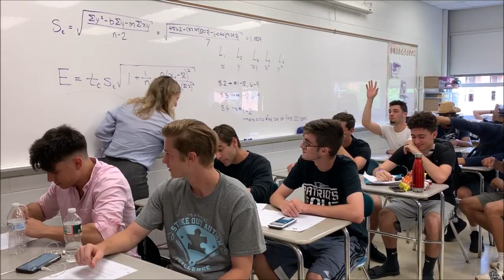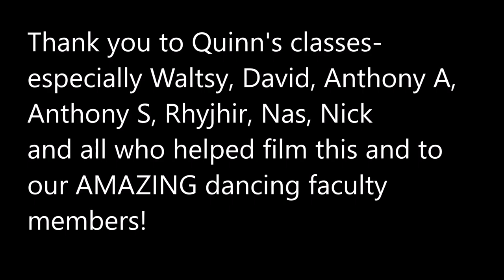Bonus Scenes: Hipsley and Orlinsky Freehold Township Old Town Road